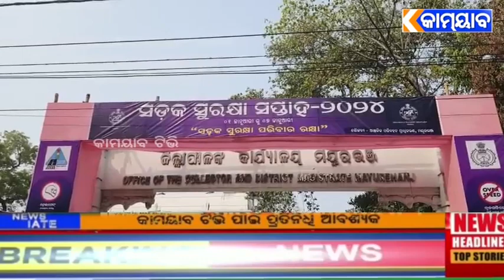ଆଜିଠାରୁ ମୟୂରଭଞ୍ଜ ଜିଲ୍ଲାରେ ସଡ଼କ ସପ୍ତାହ ପାଳନ କରାଯାଉଛି